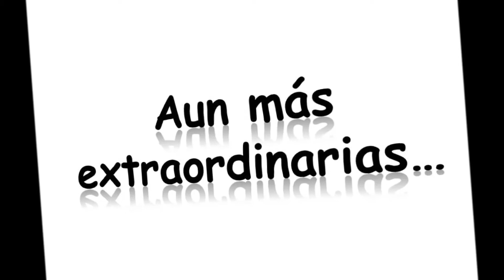Las 7 Maravillas video 1